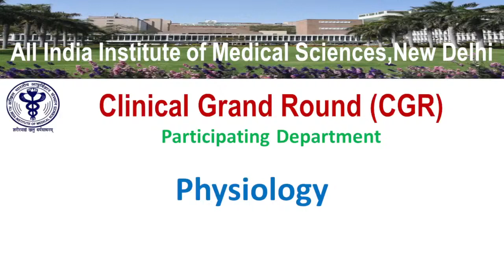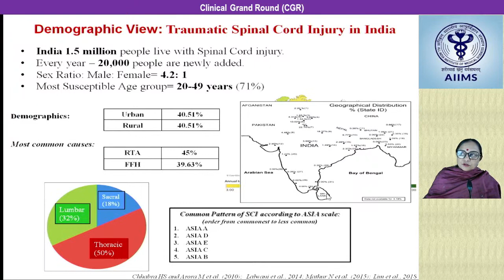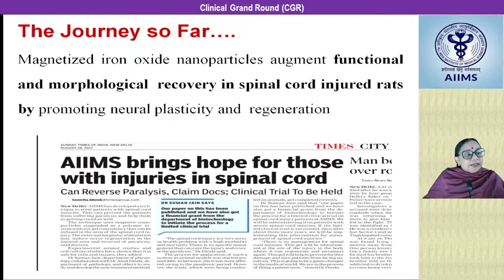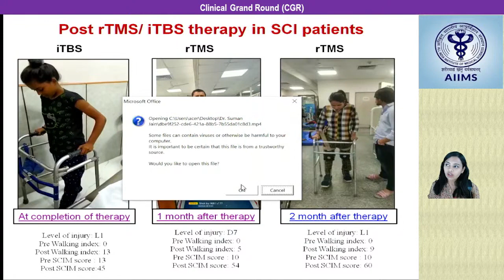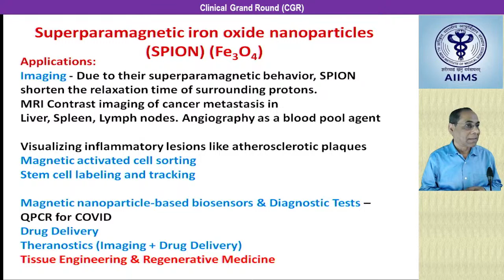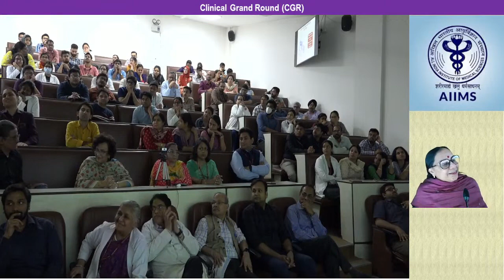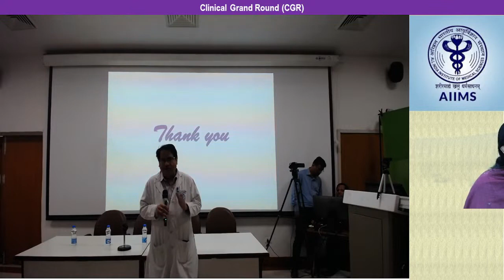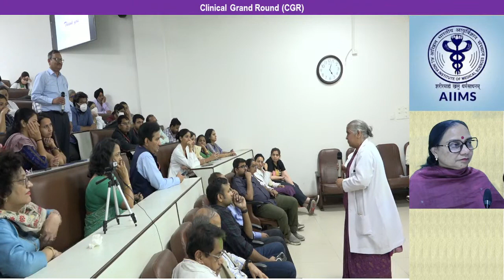Transcranial Magnetic Stimulation and Nanotechnology based Novel Theranostics in Spinal cord Injury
Clinical Grand Round (CGR)
Participating Department : Physiology
Topic : "Transcranial Magnetic Stimulation and Nanotechnology based Novel Theranostics in Spinal cord Injury "